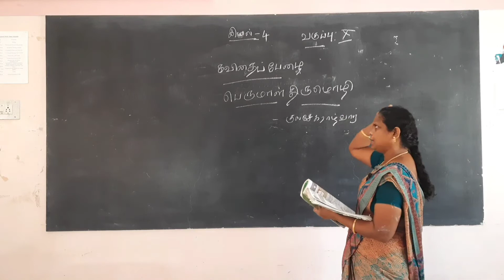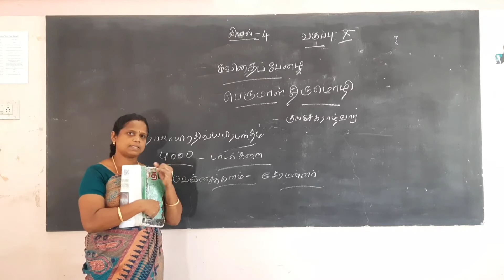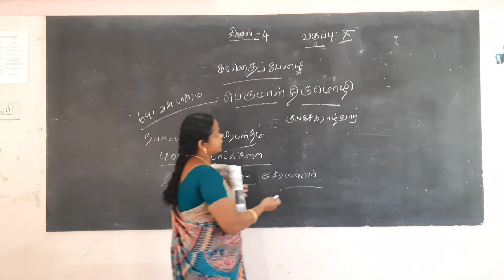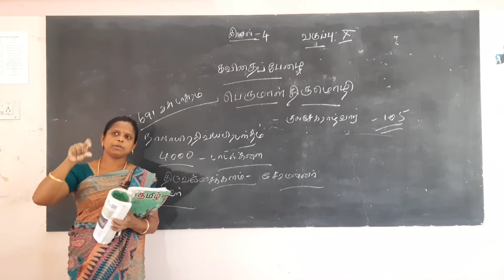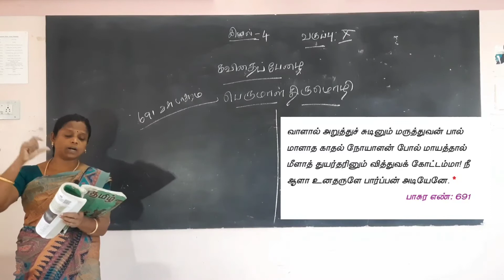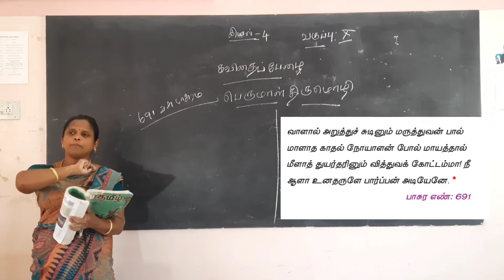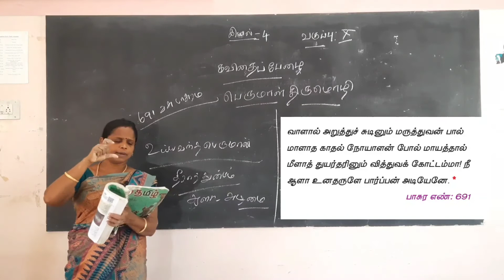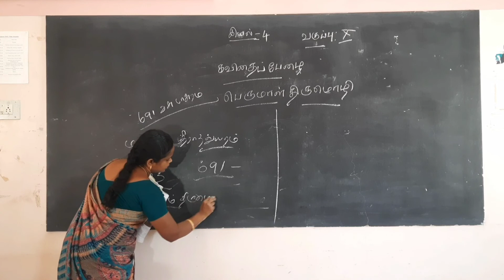X Standard Tamil - இயல் 4 - கவிதைப்பேழை - பெருமாள் திருமொழி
X Standard

Tamil

இயல் 4 -  கவிதைப்பேழை - பெருமாள் திருமொழி